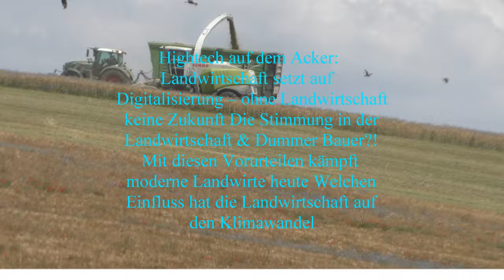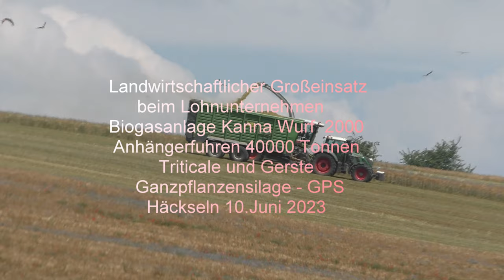Landwirtschaftlicher Großeinsatz beim Lohnunternehmen Biogasanlage Kanna Wurf 2000 Anhängerfuhr 1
Landwirtschaftlicher Großeinsatz beim Lohnunternehmen Biogasanlage Kanna Wurf  2000  Anhängerfuhr